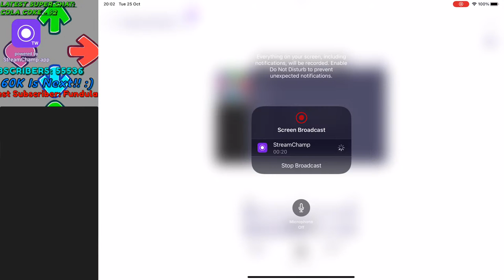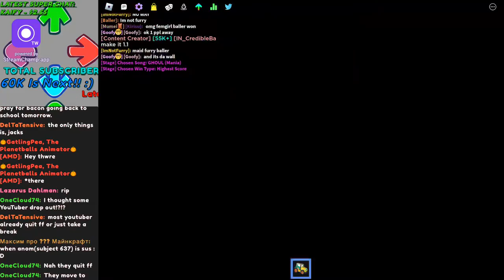TRYING TO FC WHEREABOUTS 1.35x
-About the server
1v1 match finished = kick
skipping = kick
trolling = kick
do solos, don't stand in the line = kick
(server resets & 2v2+ will not be happening at all)

-Livechat
no spamming
no Toxicity
no Racism
no homophobia
no sexism
no bringing up drama
no swearing

-Settings
arrow:                                          Circular / White Color / 1.25x size
scroll:                                           Downscroll / Middlescroll
arrow speed:                              1.9-2.2x
offsets (lane&high):                   0
hitsounds:                                    -
animation:                                   Running Goblin
arrow glow speed:                      4.5
scroll underlay transparency:   0.0

-Lists of banned songs
Triple Trouble    Algebra    Ghost    Ghost(VIP)    Quaoar    Why do you hate me?
The Happiest Day   Wireflame    Ballistic(HQ)   Crystallized    Revolution    Chickened Oneshot   Ferocious   Chirumiru    Perfect Math    Deformation(SH)    Omnipresent
Quadruple Quarrel    Bushwreck    Little man   Untold Loneliness
(& ALL copyrighted songs)

***@IO_winx is the kicker for this stream

Times for streaming:
1. 20:00-21.15 UTC+7
2. 20:00-21:35 UTC+7 (Today)